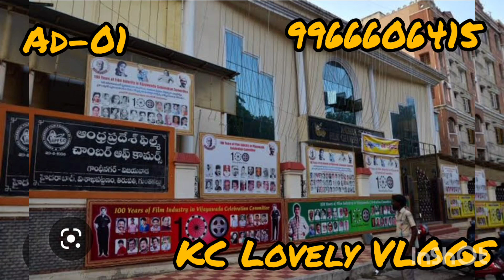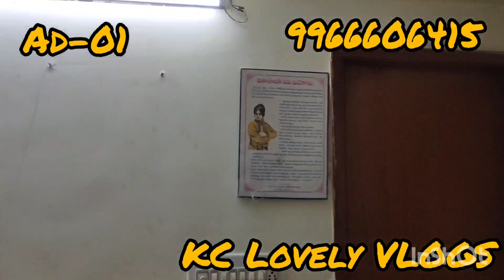3BHK Flat for sale in Vijayawada#kclovelyvlogs#realestate#realestateagent#3bhkflat#369